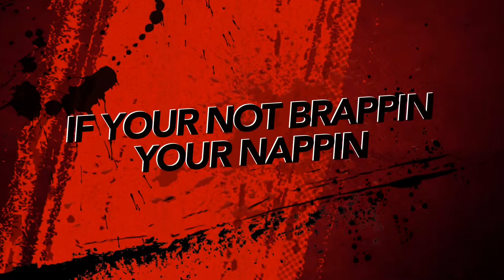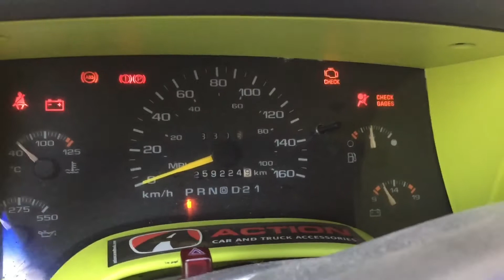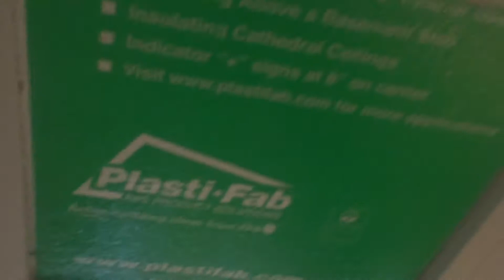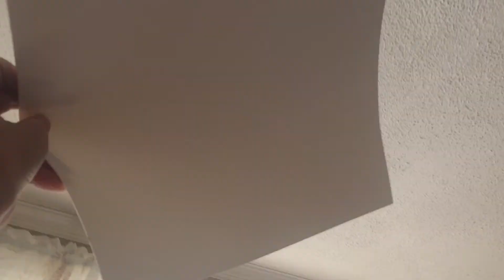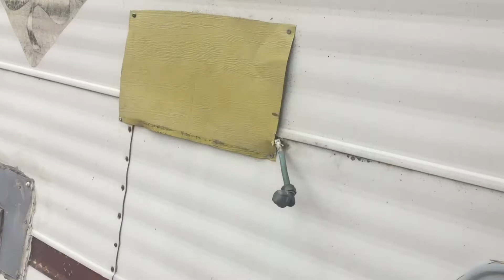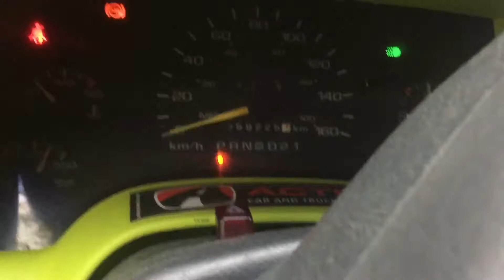Awesome day eating some turkey